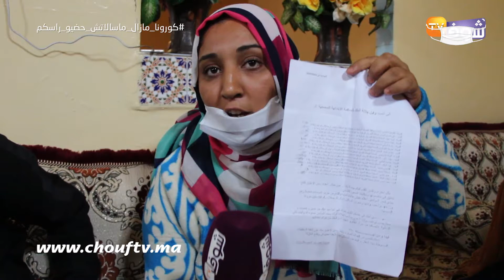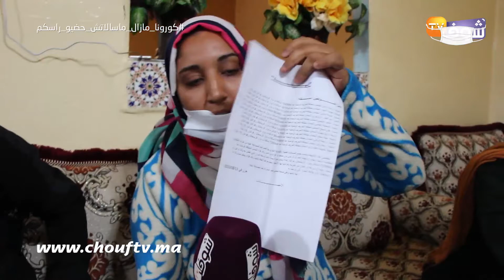"صعصع" هدد يتكرفص على نساء متزوجات وبناتهم:"قالينا غنديكم للروضة ونتعدا عليكم ونصوركم"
كشفت سيدة وجارتها عن تفاصيل خاصة بمعاناتهم مع سيدة وزوجها بمدينة الدار البيضاء.